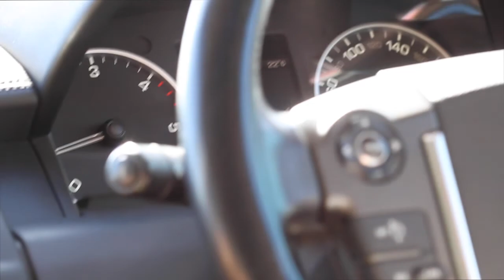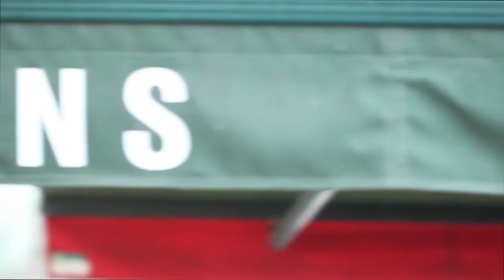VLOG 002|Epic surfing and backflips in CPT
Hope you guys enjoy! See you tomorrow.